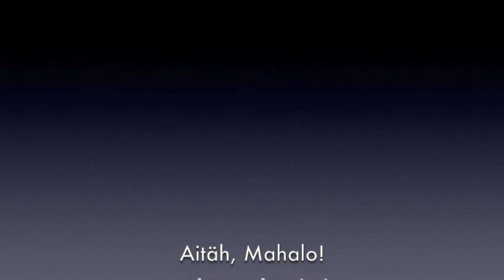EP#49 - Crystal Ra - 2022 aasta Uue Aja Numeroloogia - Vali numbrid oma uuteks teejuhtideks!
Selles episoodis saate kuulda kuidas iseendale teha Uue Aja Numeroloogia lugemist aastal 2022. Crystal Ra on numeroloogiaga tegelenud ca 15 aastat aga alles hiljuti arendas välja uue Uue Aja Numeroloogia mille tõlgendussüsteem põhineb Uue Ajastu 13. dimensiooni lugemisel. Selles on sõnumeid nii Sisemise Pere Arhetüüpidest kui ka üldisemalt nais- ja meesenergiatest.

- Kas ja kuidas on aastal 2022 voolamisega?

- Mis aasta on 2022 numbrite kohaselt?

- Mis seos on sellel naiselikkuse ja voolamisega?

- Kuidas on lugu tühiruumiga?

- Miks see nii oluline on?

- Mis rolli mängib sisemine intuitsioon?

- Miks oleks tark seda kuulata?

Mismoodi saavad numbrid ja ka taotlusküsimused meid toetada?

Ääretult lihtne ja põnev episood, mis annab sulle võimaluse võtta hetk et sukelduda enda sügavamaisse soppidesse.

Meil on meie järgijatele üks väga südamlik palve - kui sa mingit meie episoodi naudid, ole nii kena ja kindlasti jaga seda oma sotsiaalmeedia võrgustikes ja lae ka meie audio episoode alla kuna see tõstab meie kuulatavuse statistikat. See võib sult võtta vaid paar minutit, aga meie jaoks tähendab see et vägev info paljuneb ja lendleb suurde maailma suuremalt laiali. Sedasi panustad sa ka parema maailma kaasa loomisele. Lisaks aitab kui sa paned ka meile like ja kirjuta ka I Tunes'i või FB lehele review:

Uue Aja Numeroloogia iseõppe online 5-nädalase programmi saad osta soodushinnaga 100 eurot kuni 1. märtsini 2022 siit:

Podcasti võõrustaja: Crystal Ra Laksmi-Ditton (Texas) USA

Holistiline Coach, Ettevõtja, Filmitegija, Kirjanik, Külluse Antropoloog, Wantra terapeut, Seiklusretriitide juht, Maailmarändur

Saatejuht Crystal Ra usub et igaüks on üks suur aare ja et meie sees on veel peidus palju sisemisi aardeid. Crystal Ra ülesandeks on jagada maailmaga nende inimeste lugusid kes on juba ülesse leidnud kas mõned või paljud oma aaretest ja saavad oma looga inspireerida ja motiveerida ka teisi elama täisväärtuslikumat elu julgedes valida tõeline “oma südame tee” mis paneb nii südame kui ka mõistuse mitte ainult laulma vaid ka koostööd tegema ja maailma muutma.

Mis juhtub siis kui me paneme oma aarded nii iseenda kui ka teiste jaoks tööle?

Mis saab meist ja maailmast meie ümber?

Saate läbivateks teemadeks on sisekaemus, Holistiline Küllus ja Tervis, Siseaarete laekad nii nagu ka jagada nippe ning tööriistu kuidas luua oma elust tõeliselt põnev seiklus iseenda tingimustel siin ja praegu ja läbi selle muuta maailma?